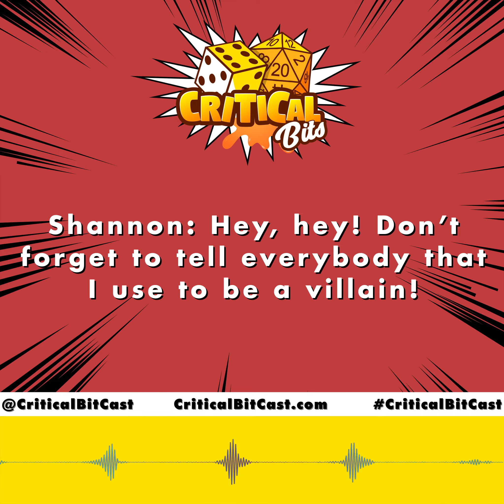Critical Bits Promo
Critical Bits 1- Minute Promo.

CriticalBitCast.com